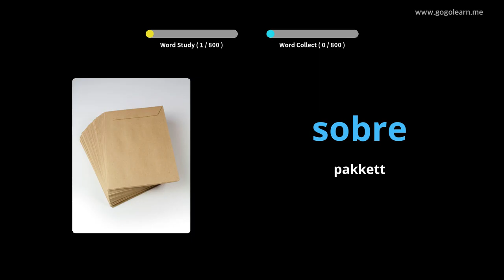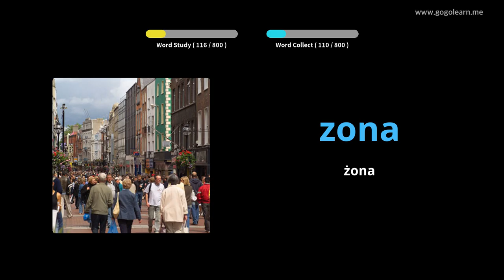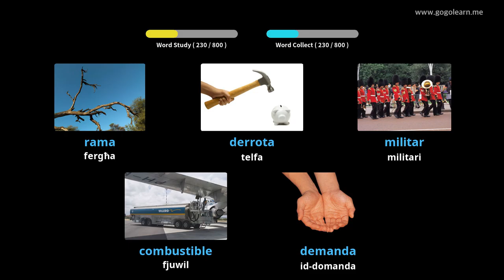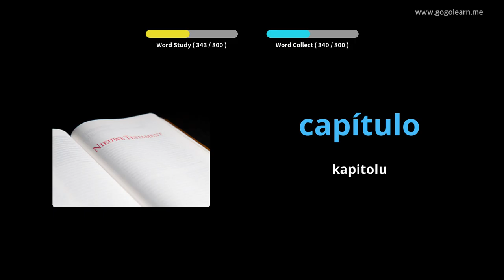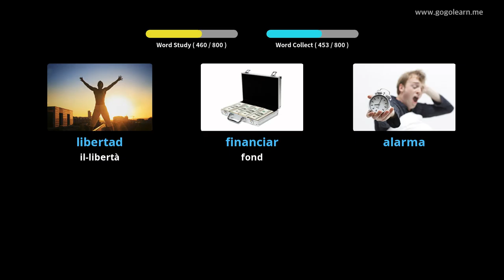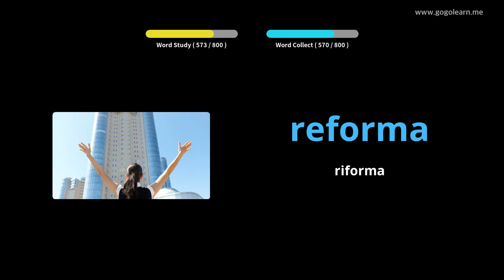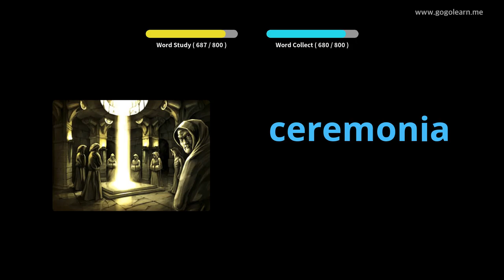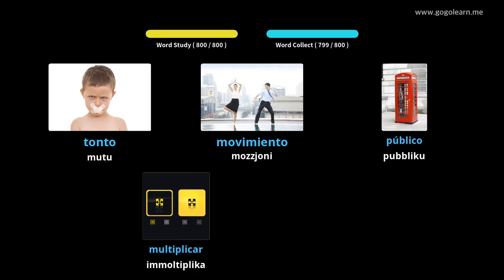Iskola Nofs il-Vokabolarju Spanjol |Golearn